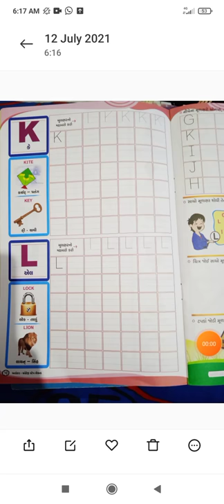ધોરણ :બાલમંદિર. વિષય : અંગ્રેજી K અને L મૂળાક્ષર લખો અને બોલો.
12/7/2021.
હોમવર્ક : K અને L  મૂળાક્ષર લખો અને બોલો.